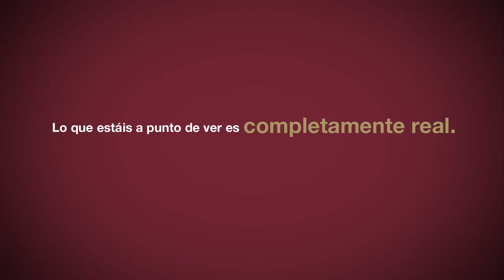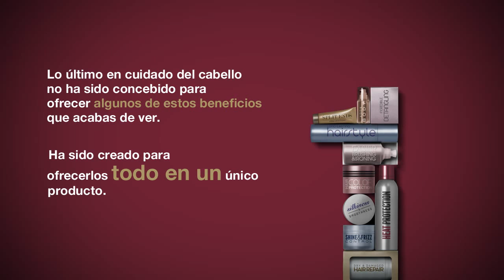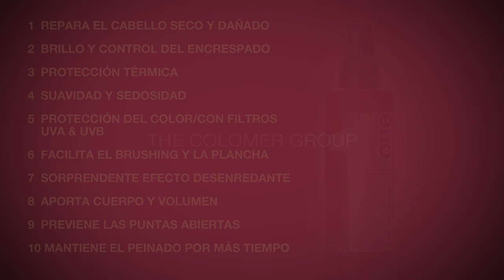Mascarilla en spray Uniq One Revlon sin aclarado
Mascarilla en spray Uniq One Revlon sin aclarado. Uniq One es la primera mascarilla sin aclarado del mercado, de Revlon.
Lo que estás a punto de ver es completamente real.
Presentamos el concepto único que romperá reglas en el tratamiento capilar.
Nueva Uniq One Revlon, la única mascarilla en spray sin aclarado. La única con 10 beneficios probados y la única que satisface hasta las clientas más exigentes.
Cabello más suave y sedoso.
Mayor facilidad en el secado y en el planchado del cabello.
Sorprendente efecto desenredante.
8 de cada 10 mujeres comprarían el nuevo Uniq One Revlon.
Un complemento único pata todo estilista.
Uniq One de Revlon el tratamiento capilar todo en uno.
Repara el cabello seco y dañado.
Brillo y control del encrespado.
Protección térmica.
Suavidad y sedosidad.
Protección del color, con filtros UVA y UVB.
Facilita el brushing y la plancha.
Sorprendente efecto desenredante.
Aporta cuerpo y volumen.
Previene las puntas abiertas.
Mantiene el peinado más tiempo.
Ahora ya sabes el secreto de los profesionales de peluquería, Uniq One de Revlon y tú a que esperas para probarlo, desde Perfumerías Laguna te lo recomendamos.
Ahora también Uniq One de Revlon Coconut, con fragancia de coco.